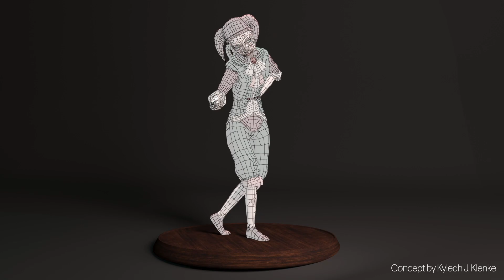Jacob Butler Demo Reel 2021